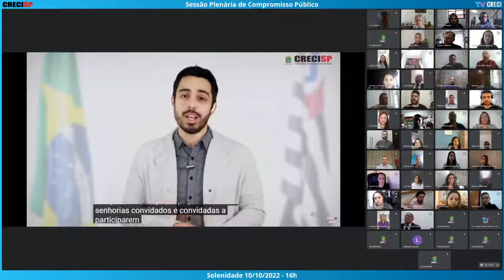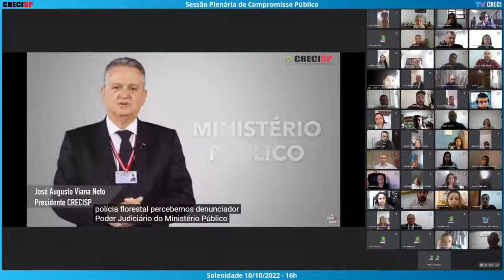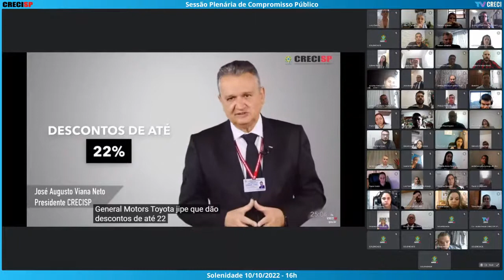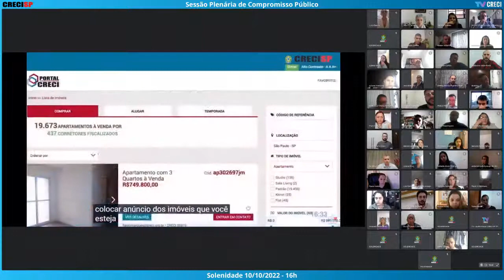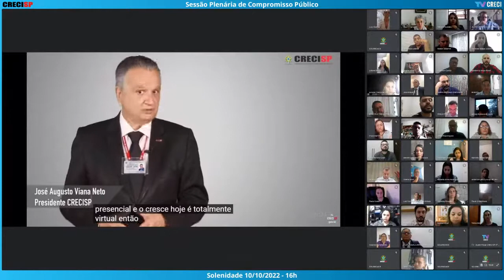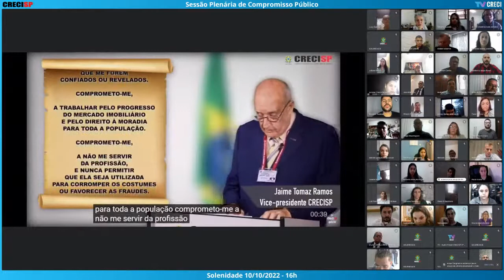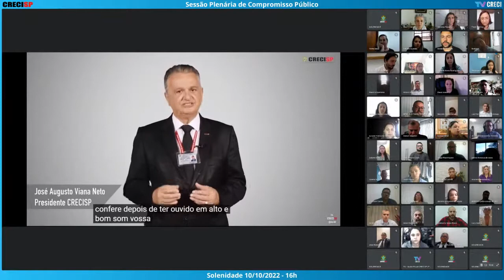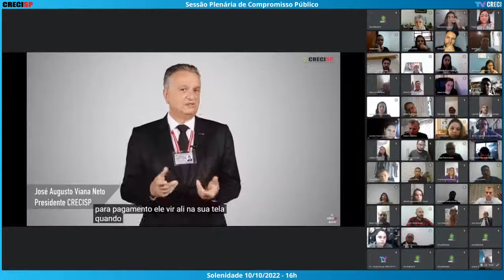10/10/2022 - 16h - Plenária de Compromisso